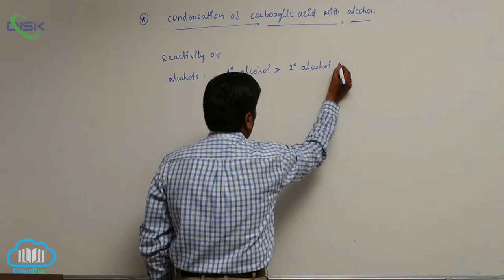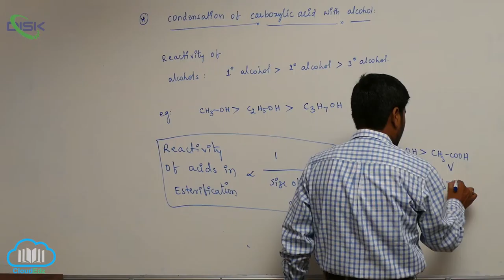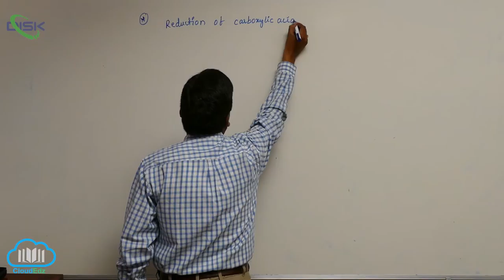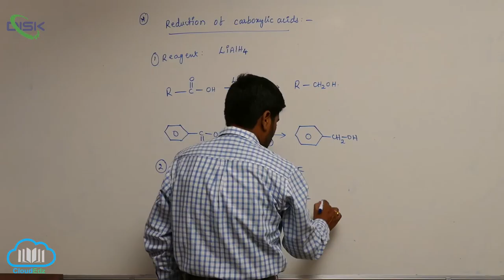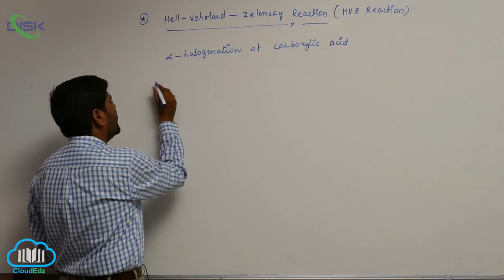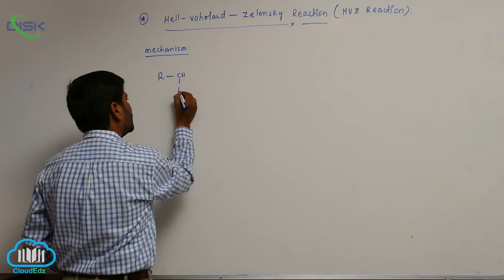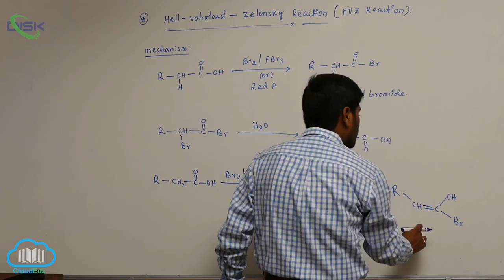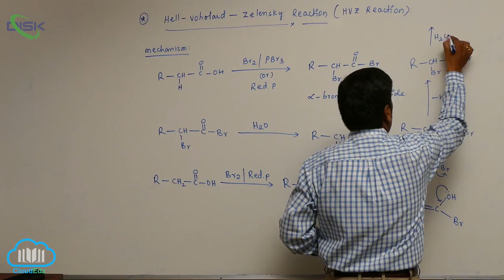Chemical Reactions of carboxylic acids || Reduction of Carboxylic Acid & HVZ Reac. || Disk Telangana